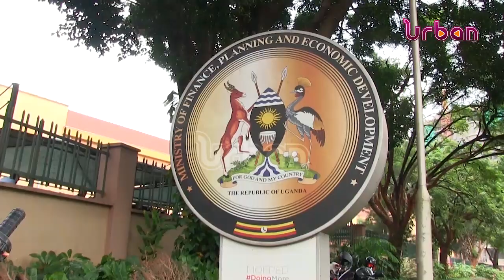MINISTRY OF FINANCE: Quarter 3 expenditure releases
Quarter 3 expenditure releases